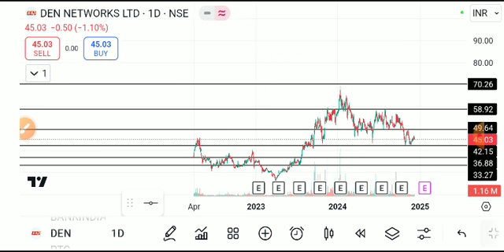DEN NETWORK SHARE LATEST NEWS TODAY/DEN NETWORK SHARE TARGET/DEN NETWORK SHARE ANALYSIS